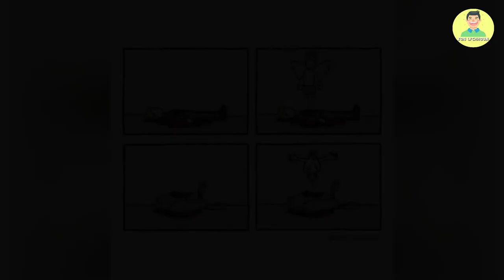Funny And Stupid Comics To Make You Laugh #14|Only People With A Dark Sense Of Humor Will Understand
Funny and stupid comics to make you laugh about people with a dark sense of humor will understand.

💖 Check other funny video 💖:
🎵 Music 💖:
💖 Source 💖:
Link: boredpanda